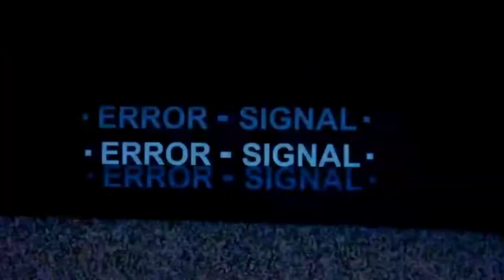Ntro - Blessed (Trailer)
Directed by Ducé Production

Ducé Production/Duce Production